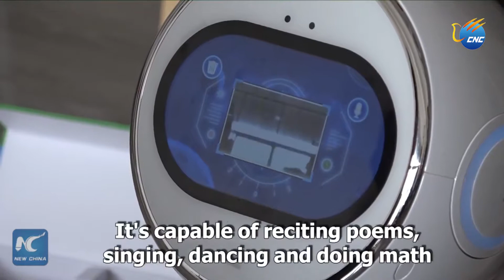ကေလးမ်ား၏အေဖာ္ keeko စက္ရုပ္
ေရွာင္းမန္၊ ဧၿပီ ၁၅ ရက္ (ဆင္ဟြာ)
တရုတ္ႏုိင္ငံ၊ ေရွာင္းမန္ၿမိဳ႕ ရွိ မူလတန္းေက်ာင္းတြင္ အသိဥာဏ္တု နည္းပညာသံုး AI စက္ရုပ္ တစ္ရုပ္သည္ ေက်ာင္းသားကေလးငယ္မ်ားကို ကူညီေဆာ႔ကစားေပးလ်က္ရွိသည္။ Keeko ဟု အမည္ေပးထားသည့္ အဆုိပါစက္ရုပ္ကို မႏွစ္က ထုတ္လုပ္ခဲ့ျခင္းျဖစ္ၿပီးအသက္ ၇ ႏွစ္ေအာက္ ကေလးငယ္မ်ားအတြက္ အထူးရည္ရြယ္သည္။ ၄င္းတြင္ ၅ ႏွစ္အရြယ္ကေလးငယ္၏ မွတ္ဥာဏ္ကို ထည့္သြင္းေပးထားၿပီး ကေလးငယ္မ်ားႏွင့္အျပန္အလွန္ေျပာဆုိဆက္သြယ္ႏုိင္သည္။ ကဗ်ာမ်ားကို ရြတ္ဆုိျခင္း၊ သီခ်င္းဆိုျခင္း၊ ကခုန္ျခင္း ႏွင့္ သခ်ၤာ တြက္ျခင္းတုိ႔ကို ျပဳလုပ္ႏုိင္သည္။
မူလတန္းေက်ာင္းအုပ္ႀကီး Zhang Lian က စက္ရုပ္ေတြကို အသံုးျပဳၿပီး ပံုျပင္ေတြကိုေျပာ ဆိုႏုိင္ ေၾကာင္း၊ ပံုမ်ားကိုျပၿပီး  ေမးခြန္းမ်ားကိုလည္းေမးျမန္းႏုိင္ေၾကာင္း၊  ၄င္း က မိမိ တုိ႔ ၏ ေန႕စဥ္သင္ၾကားမႈ တြင္ အမ်ားႀကီးအေထာက္အပံ႔ျဖစ္ေၾကာင္း ဆိုသည္။
Keeko စက္ရုပ္ သည္ ကေလးမ်ားစြာအား ကူညီေပးႏိုင္မည္ ျဖစ္ၿပီး ၄င္းတုိ႔ ကို သင္ခန္းစာ မ်ား ေလ႔လာ ျခင္းတြင္ အေထာက္အပံ့ေကာင္းေတြ ေပးႏိုင္မည္ ျဖစ္ ေၾကာင္းAI အဖြဲ႔ ႀကီးက ဆုိသည္။ ထုိ႔အျပင္ ၄င္းသည္ တရုတ္ႏုိင္ငံ တစ္ဝန္းလံုးရွိ ကေလးငယ္မ်ားရာေပါင္းမ်ားစြာႏွင့္ ဆက္သြယ္ေတြ႔ဆံုခဲ့ၿပီး ျဖစ္ေၾကာင္းလည္း သိရသည္။  (Xinhua)